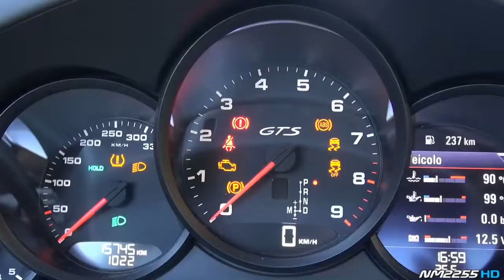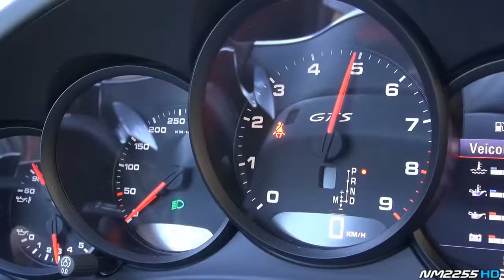726 Porsche 991 Carrera 4 GTS with Porsche Sport Exhaust Start Up & Revs